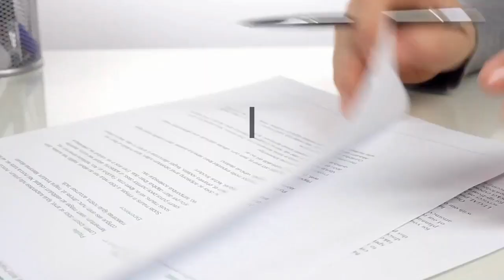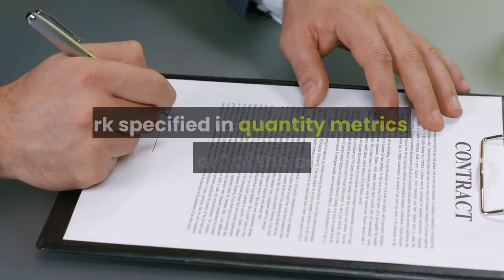LA County’s nursing home complaint backlog won’t end soon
A rise in complaints and the coronavirus pandemic are delaying resolution of a backlog of complaints involving nursing homes and other health care facilities in L. A. County, officials say. About a quarter of “significantly backlogged complaints” that involve these facilities and are about three years old are expected to still be pending in October, according to the Los Angeles County Department of Public Health. Public Health made the revelation in a formal response to a final report that raised questions about the abilities of the department’s Health Facilities Inspection Division (HFID) to regulate and oversee local nursing homes. The February report by L. County Auditor-Controller Arlene Barrera on HFID and nursing home oversight was one of two such reports commissioned by the Los Angeles County Board of Supervisors last year. In its 19-page response that was signed by Department of Public Health Director Barbara Ferrer and posted online in late April, Public Health said HFID “disagrees” with the report’s assertion that “HFID did not initially have a clear understanding of their contractual obligations. ”According to the Auditor-Controller’s report, HFID management initially said they were only contractually required to complete current investigations that have been received and opened during the current fiscal year, thus implying the state was responsible for completing more than 11, 000 investigations that were backlogged as of June 30, 2020. According to HFID’s contract with the state, however, the division is also responsible for all backlogged long-term care complaints and facility reported incidents received on or after July 1, 2015 along with non-long-term care complaints and facility reported incidents received on or after July 1, 2019, the report stated.“As a result of our inquiries and DPH’s subsequent discussions with the state, HFID now acknowledges they are responsible for completing 6, 219 of the 11, 635 backlogged investigations” involving short and long-term health care facilities, the Auditor-Controller’s report stated. Public Health stated that HFID is responsible for open long-term care complaints and facility-reported incidents received on or after July 1, 2015 and non-long-term-care complaints and facility reported incidents received on or after July 1, 2010 — as long as the workload is “consistent with the volume of work specified in quantity metrics for each year” of the contract.“Public Health cannot commit to a workload that exceeds the annual caseload and resources articulated in the contract, ” the agency added in a statement to the L. Daily News. Public Health also said that HFID received more current complaints and facility reported investigations “than were expected and negotiated” in fiscal year 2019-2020. As a result, the division is prioritizing its current contractual obligations within legally required timeframes, officials said.